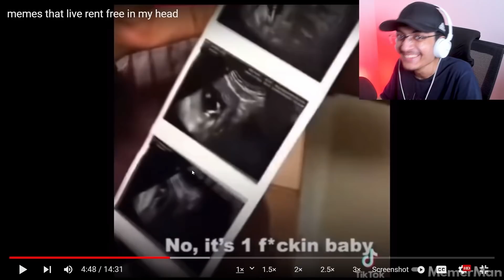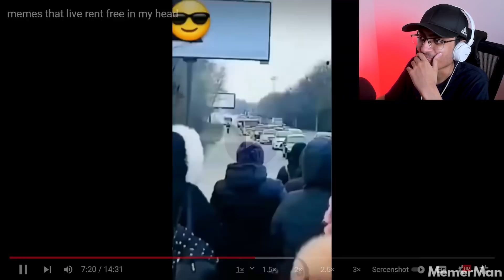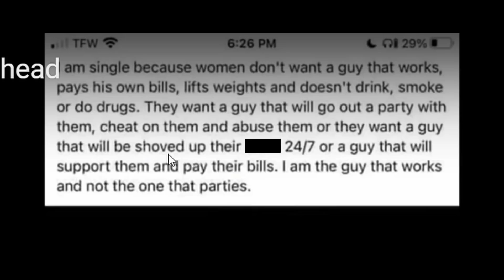Memes That Gave Me Nightmares..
SMASH LIKE AND I'LL GIVE U MY TOBLERONE